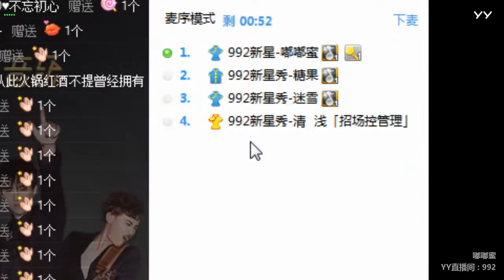【YY LIVE】【燃舞蹈】【Douyin】【Tik Tok app】【抖音】【KPOP Dance】【Hot Dance】 YY LIVE 嘟嘟蜜